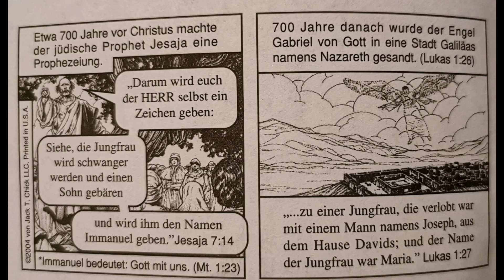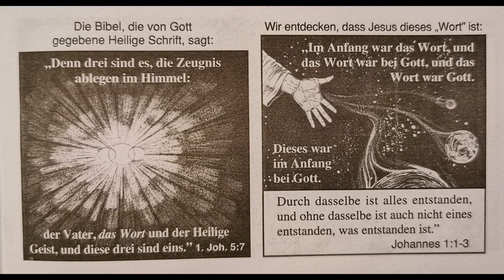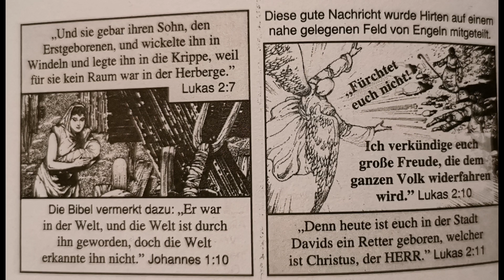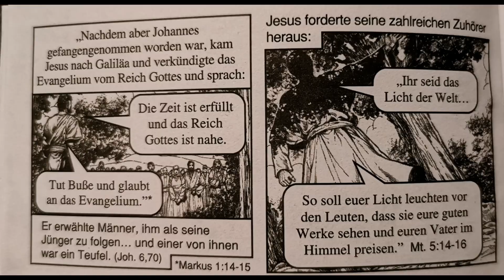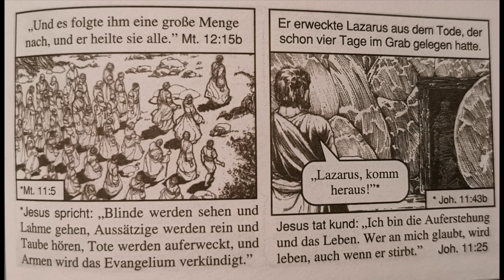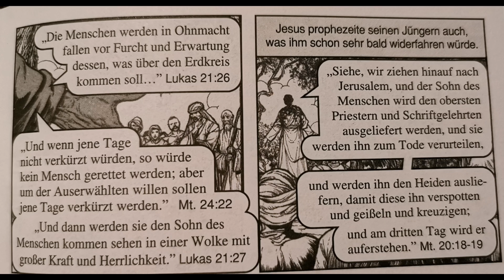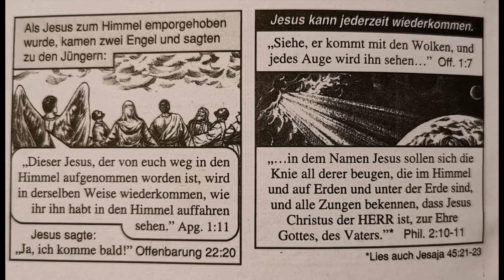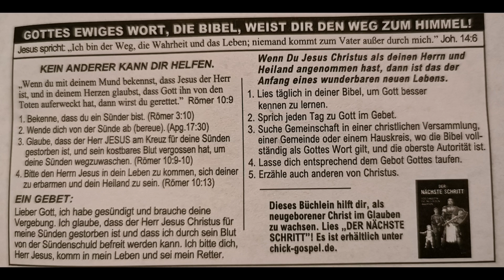Die Wichtigkeit dieser Botschaft kannst nicht ermessen... Höre zu...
Die Korrekte Bibel Übersetzung zu kaufen 👇📖✝️💡

My Bible App Luther 1545 mit strong... 👇👏

Du bist zum Glauben gekommen nun gehts weiter sehr wichtig 👇💡✝️📖

RICHTIGE LEHRE OFFENBARUNG ANTICHRIST 10 KÖNIGE HURE BABYLON KIRCHENGESCHICHTE... 👇💡✝️📖

Dein kommentar wurde gelöscht oder du wurdest gar blockiert warum den das echt... 😔😞👇